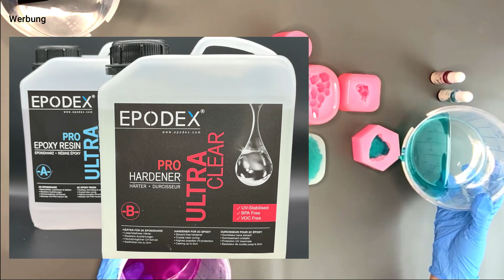Wie Du mit Leichtigkeit hochglänzende Resin/Epoxy Ergebnisse erhältst! OHNE Schleifen! Für Anfänger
In meinen Tutorials gehts um alles kreative, von Encaustic, Resin, Epoxy,
Mixedmedia Techniken, Dioramen, Gießmassen,Dotpaintin, Airbrush, 3D Druck, Plotten, Acrylmalerrei und noch vieles mehr!

Jede Woche am Samstag um 9:00 Uhr veröffentliche ich ein neues Tutorial für Euch und täglich ein neues Short.

Viel Spaß beim anschauen und kreativ werden.

Meine Lieblingsprodukte findest Du hier:
ACHTUNG WERBUNG!

Silikonformen von CHOOSEYOUR11
Die ABOBOX und die Silikonformen und vieles mehr bekommt Ihr bei CHOOSEYOURS11 unter:

Das Epodex Pro System, Schleifpapier, Trennspray, Handschuhe, Pigmente und Farben usw. findest Du bei EPODEX

Mit diesem Geld werde ich Materialien besorgen um weitere, interessante Videos für Dich drehen zu können .
Wenn Du die Zahlung als Familie/Freunde auswählst, entfällt die Paypal Gebühr!

Auf meiner Homepage findest Du unter anderem meine Kurse und meine Kunst

Deine Sonja